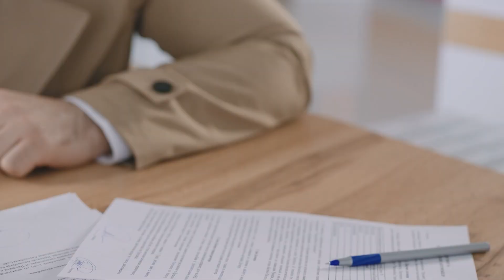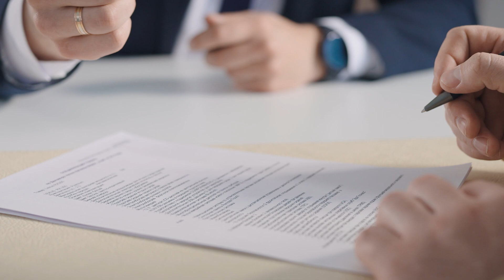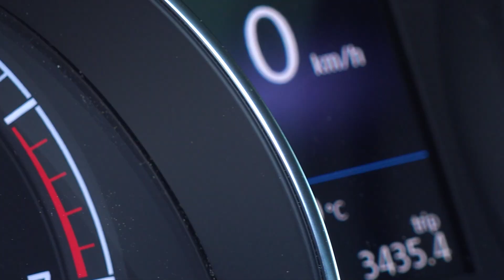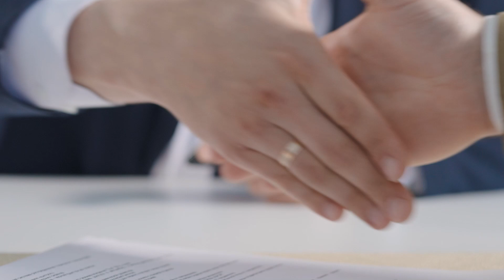Listowel Honda - Pre-Owned Sales Philosophy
At Listowel Honda, we've revolutionized the pre-owned vehicle buying experience. No more haggling or high-pressure tactics! We've simplified it for you, allowing you to buy at your pace. Stay as long as you need, or if you're in a hurry, we can have you on the road in 90 minutes. Plus, we provide clear insights into different pre-owned vehicle types, so you can make the best choice for your needs. Come to Listowel Honda today and experience car buying the way it should be.